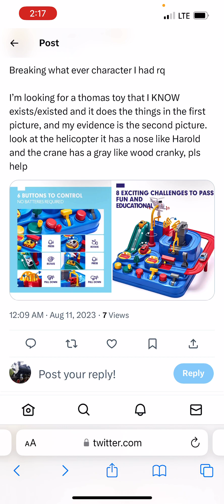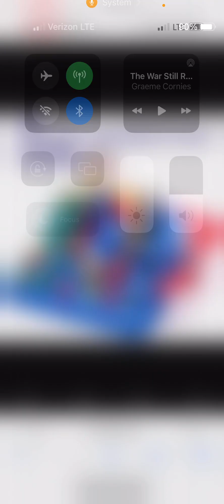Lost Thomas Toy Media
LOST THOMAS MEDIA HUNTERS UNITE!